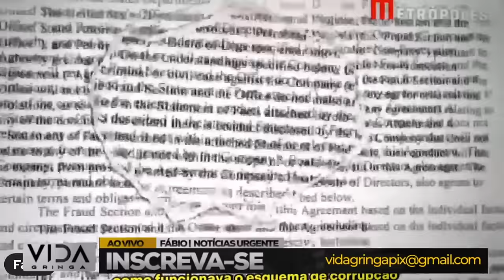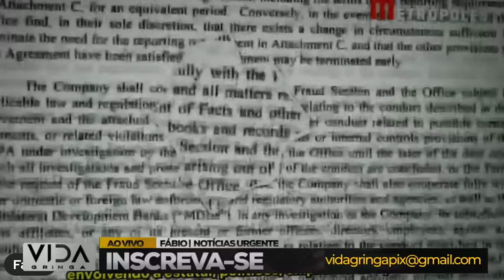Lula Surpreende a Todos‼️ 'Eu Sou o Problema', Confessa Ex-Presidente